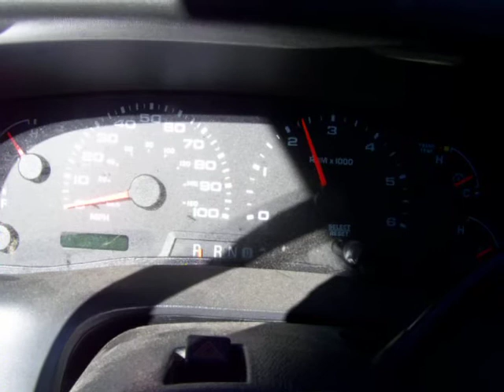GovDeals: 2004 Ford F-250 SD XL 2WD City of Knoxville Fleet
2004 Ford F-250 SD XL 2WD City of Knoxville Fleet Vehicle 116731 miles sold by Knoxville, TN on GovDeals.com